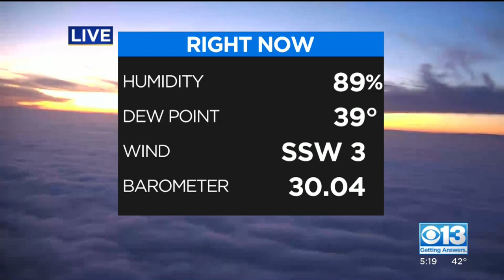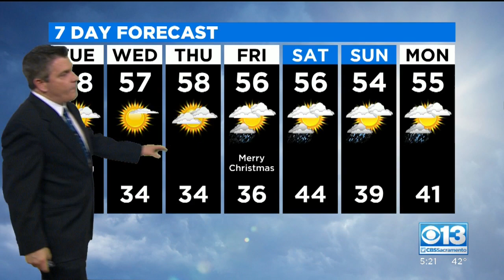Evening Forecast - December 21, 2020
More fog in the forecast.